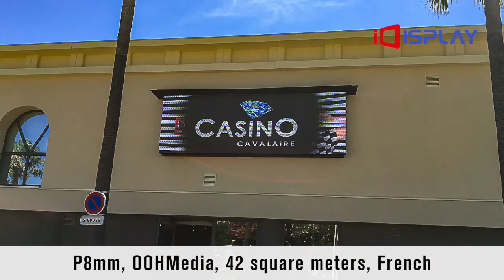Outdoor digital display - case and solutions from idisplayled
We're outdoor digital signage suppliers from shenzhen, China.
This is outdoor led display case for your reference.